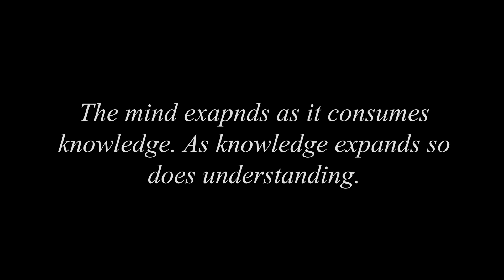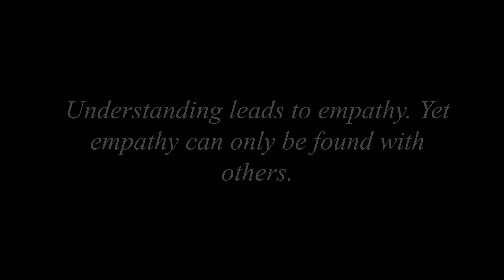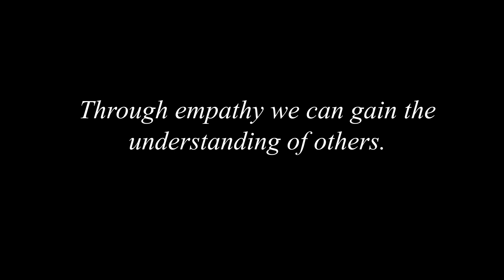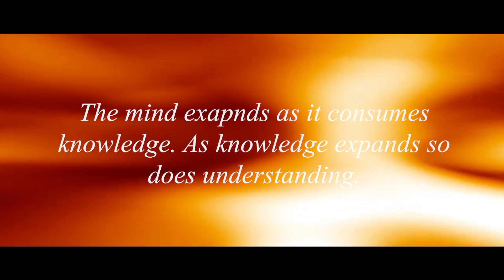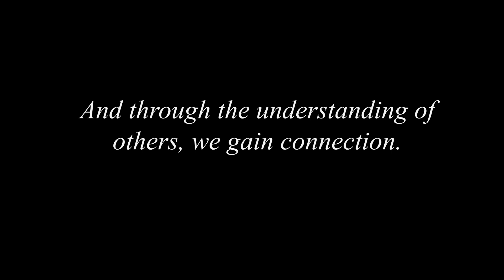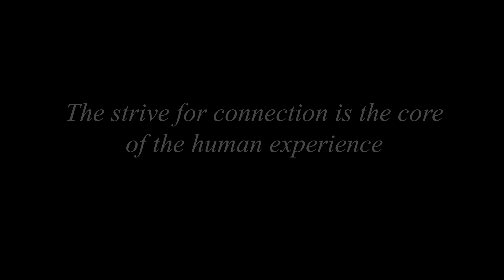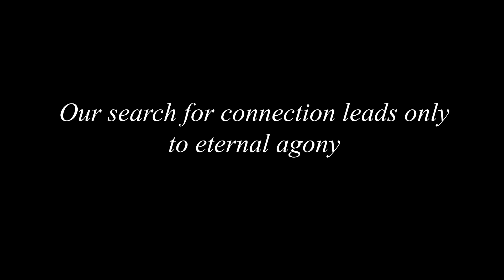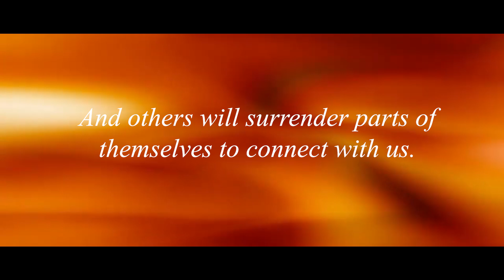Orange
Embark with me on this journey...